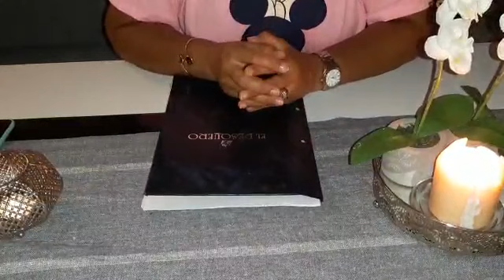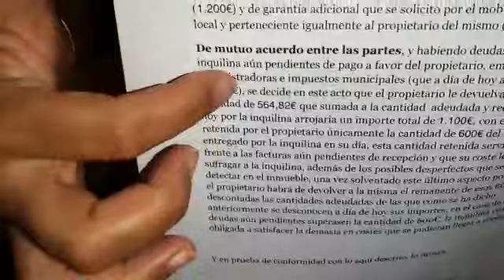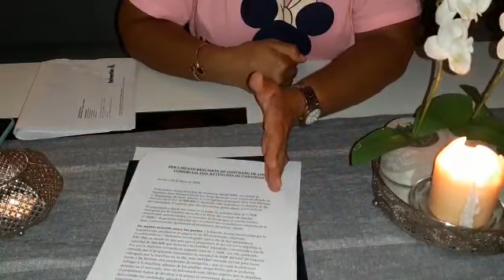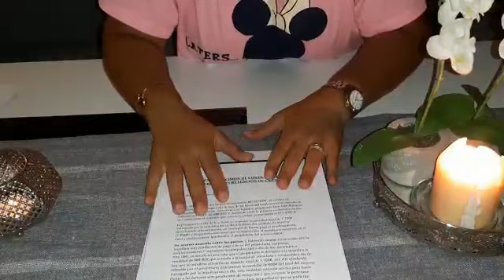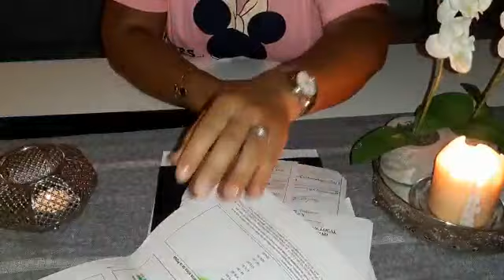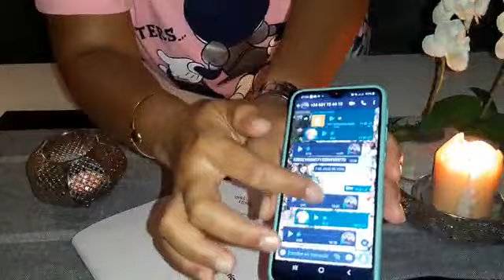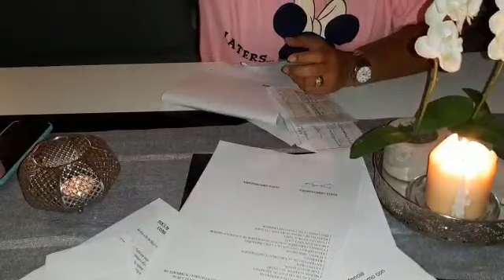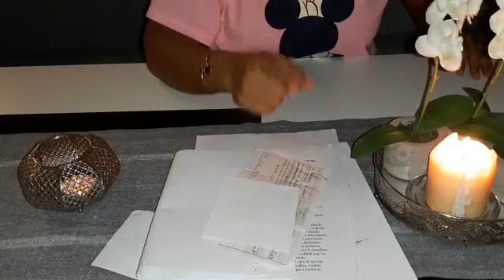سبب اللي خلى هاد الانسانة تبغي تشوهني و تفرقي مع عائلتي (خبيتة)/حسبي الله ونعمة الوكيل/جزء تاني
حسبي الله ونعمة الوكيل#